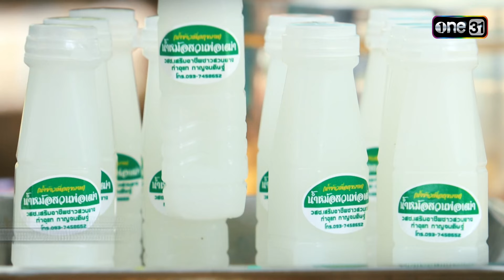พลิกใจให้ยั่งยืน EP.15 (FULL EP) | “สวนพ่อเฒ่าหรือสวนสมรม” การปลูกแบบวนเกษตร พืชผสมผสาน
พลิกใจให้พอเพียง เพื่อสุขที่ยั่งยืน

✨ ติดตามชม พลิกใจให้ยั่งยืน ทุกวันอาทิตย์ เวลา 07:30 น. 📺 ทาง